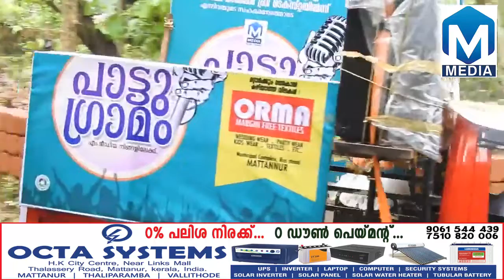പാട്ടുഗ്രാമം തലച്ചങ്ങാട് ഉദയ ബാലസഭയില്‍...